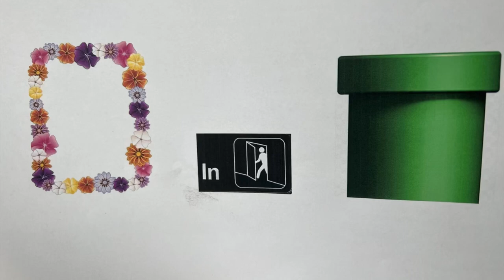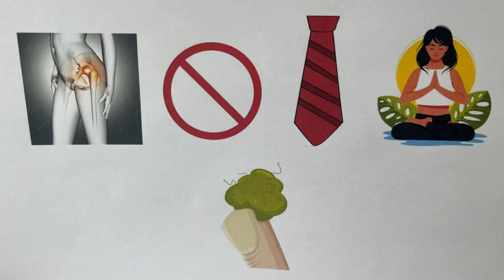Canadian Legend David Wilcox Joins Rock 95 For An Interview And Game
David Wilcox is a Canadian legend in the music industry.

He joined us for a great conversation and to talk about his career, and promote his show at The Ranch 2.0 on March 10th.

Friday, March 10th at the Ranch 2.0 Concert Hall … Rock 95 presents David Wilcox!

In this exclusive interview, we sit down with Canadian musician David Wilcox to talk about his extensive music career. From his early days playing backup for acts like Anne Murray and Charlie Rich, to his solo success with hits like "Do the Bearcat" and "Riverboat Fantasy", Wilcox has had quite the journey.

We discuss his transition from a flashy character in his first band, David Wilcox and the Teddy Bears, to a more produced sound in the late 1980s. He also shares insights on his favorite albums, including the compilation The Collected Works 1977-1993 and his acoustic-based album Thirteen Songs.

Join us for an intimate conversation with one of Canada's most iconic musicians.